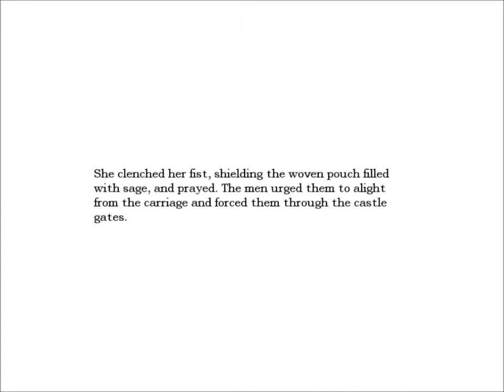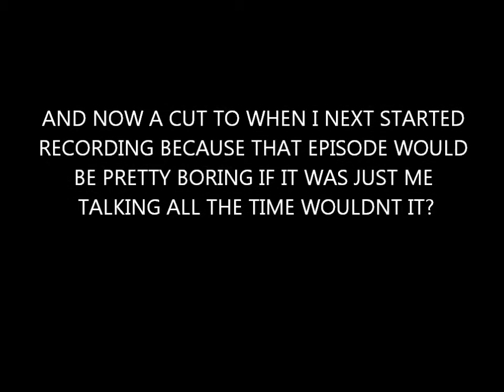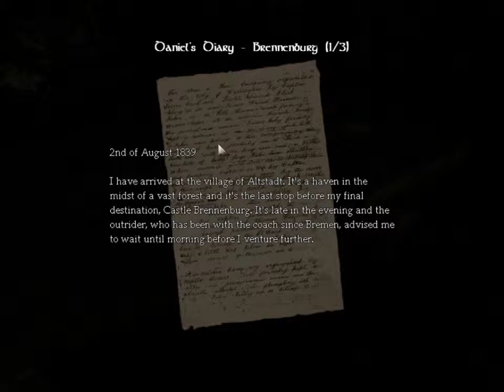Amnesia - Part 22: Prison Southern/Northern Block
Basically its me blabbin for the first couple o'minutes then I fall down the hole and tunnel on to the Northern Block of the Prison to find a lovely Kitchen